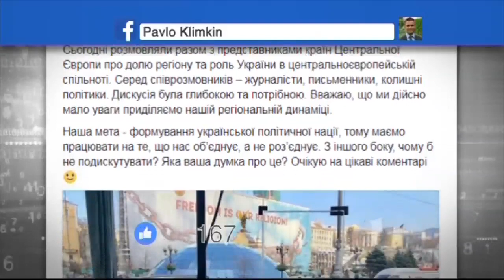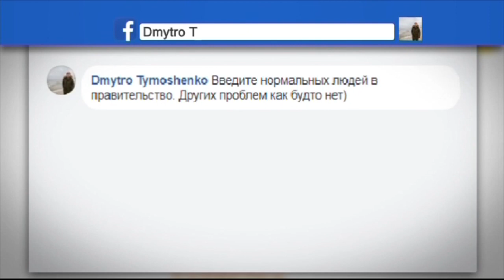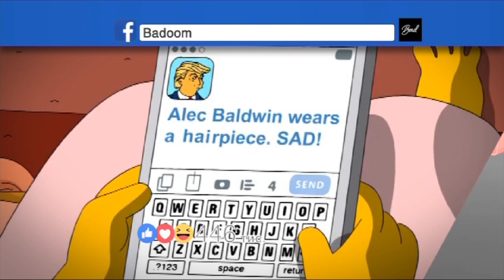Социальные сети: что наиболее активно обсуждали украинцы